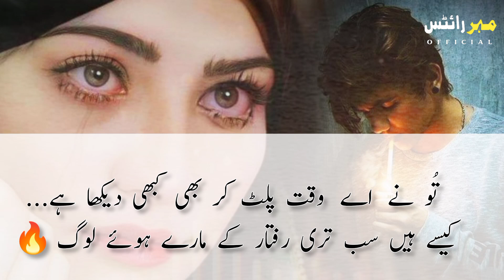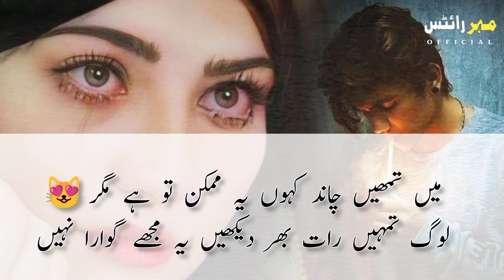😪Sad Status 😪Bewafa Status Video😪Brekup Status Video💔Very Sad Status😪Dukhi Status💓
Mood 0ff Status 😌Broken Heart Status 💔Heart Break status😡Very Sad Status 😪maharwritesofficial

😪Sad Status 😪Bewafa Status

💔Deep Line Poetry💔|Sad Status💔| Sad Poetry Status😪| Heart Touching Shayari💔

voice..mahar ajmal

adit...mahar writes

your quarries...

urdu shayari
sad poetry in urdu
Jaun Elia
Iqbal Poetry
Ahmed Faraz
sad quotes in urdu
Ghalib Shayari
Sad Potty in Urdu
two lines quotes in urdu
Two Line Romantic Poetry in Urdu
Urdu Ghazals
Bewafa poetry
Ghalib Poetry
mirza ghalib
shayari love
shayari urdu
Eid poetry
iqbal shayari whatsapp about line and urdu
sher sad poetry in urdu taxt
Ghalib ki shayari
Munafiq Shayari
Judai poetry
Allama iqbal ki shayari
Narazgi poetry
khamoshi poetry
two line allama iqbal sher
Badmashi Poetry
Urdu Words and Poetry
eid poetry in urdu
Funny Poetry in Urdu for Student
Iqbal Poetry in Urdu Emotional quotes in urdu
Rekhta poetry
Mohabbat Poetry
2 line sms
one line quotes in urdu
Poetry sms
sad poetry
sms in urdu 2 line text message
Motivational Poetry and Urdu Poetry for Friend
Forver in Urdu funny Poetry For Friend
Allama Iqbal in Urdu Love Poetry in Urdu
romantic two line

 Your Quarries :-

Mahar writes official .
Urdu Shayari
Ahmad faraz
Sad quotes

...more

 Your Quarries :-.
Urdu Shayari
Ahmad faraz
Sad quotes
Galib poetry
Two sad lines poetry
Entertainment poetry
Funny poetry
True words poetry
Iqbal poetry
Love quotes poetry in Urdu
Poetry Urdu 2 lines
Allama Iqbal shayri
Barish poetry
Urdu gazal
Mirza galib shayri
Juan Elia poetry
Shayri poetry
Alone poetry
Friends poetry
Fun time poetry
Happy birthday poetry
New year poetry
Happy new year poetry
Sad poetry lines
Mirza galib poetry
Heer ranjha poetry
Barish poetry
Barsat poetry
Angry poetry
Attitude poetry
Attitude poetry lines
Friendship poetry
Sad poetry
Daily poetry
Munafiq poetry
Judai poetry
Narazgi poetry
Death

            ❣️Thanks For Watchilines